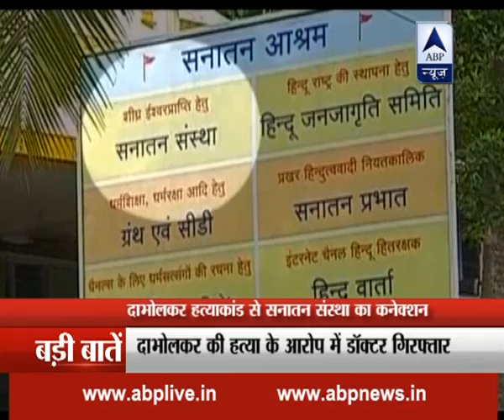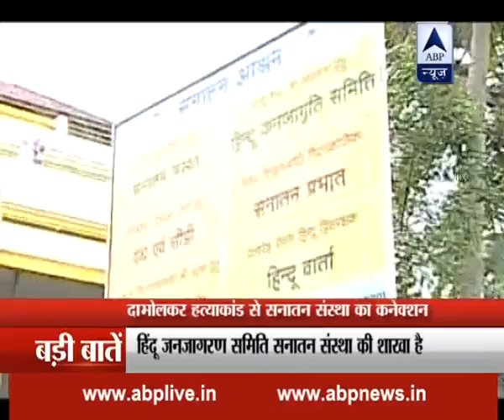Narendra Dabholkar case: Hindu Janajagruti Samiti worker arrested; Sanatan Sanstha calls i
Narendra Dabholkar case: Hindu Janajagruti Samiti worker arrested; Sanatan Sanstha calls it a conspiracy against them.